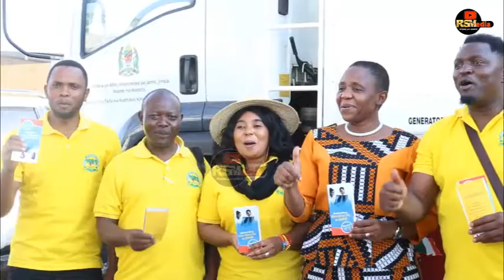WIZARA IPO TAYARI KUTOA HUDUMA AS AFYA KATIKA VIWANJA CHA CHINAGALI PARK.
Waziri wa Afya Maendeleo ya Jamii,Jinsia,Wazee na Watoto Mh Dk Doroth Gwajima amesema wizara yake imejipanga kutoa huduma zote za afya ikiwemo as kibingwa katika viwanja vya chinangali.

Waziri Gwajima amesema hayo alipotembelaea mabanda yanayotoa huduma za afya kwenye Tamasha la Karibu Dodoma Festival lilioanza oktoba 25 na linatarajiwa kutamatika oktoba 29.